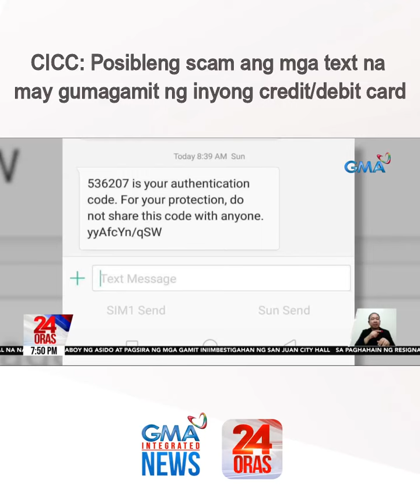CICC - Posibleng scam ang mga text na may gumagamit ng inyong credit/debit card | 24 Oras